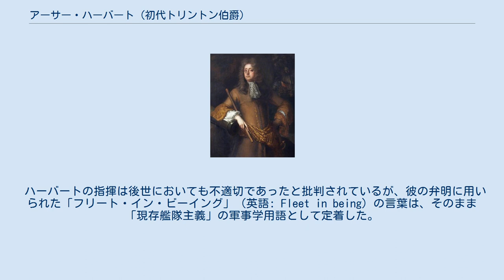アーサー・ハーバート (初代トリントン伯爵)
アーサー・ハーバート（英語: Arthur Herbert, 1647年 - 1716年4月13日）は、イギリスの海軍軍人、政治家。
初代トリントン伯爵。
海軍戦略における「現存艦隊主義」の言葉の創始者である。
法務長官と国璽尚書を務めたサー・エドワード・ハーバート（en）の長男で高等法院王座部首席判事のエドワード・ハーバート（en）は弟。
 チャールズ2世に仕えて第2次英蘭戦争に従軍、イギリス海軍の後衛戦隊司令官（海軍少将）に任じられた。
海軍士官としては水兵達からの人気が高かった。
イングランド議会の議員でもあり、宗教問題に無関心で多額の給与をもらう立場であったことから、忠実な王党派と見られていた。
しかし、1687年にジェームズ2世がイングランド国教徒以外を公職追放する審査法の廃止を図った際、ハーバートは国王が求めた廃止法案への賛成約束を拒んだため、国会議員や海軍少将など一切の地位から追われた。
 それからはオランダへ渡海してイングランド遠征計画に加わり、1688年の名誉革命ではエドワード・ラッセルと並んでウィリアム3世のイギリス入りを推進、遠征軍の海軍を指揮してオランダ艦隊をデヴォンの港トーベイ（en）まで先導した。
その功績により海軍卿に任じられる。
 大同盟戦争が勃発してジェームズ2世を支援するフランスと開戦すると、ハーバートはイギリス主力艦隊の司令長官（海軍大将）として前線に立った。
1689年にジャコバイトがアイルランドへ侵攻（ウィリアマイト戦争）したのに対し、ハーバートは戦列艦12隻を基幹とする艦隊を率いて出撃。
4月30日、バントリー湾（en）所在の優勢なフランス艦隊（戦列艦24隻基幹）に挑み、善戦の末に敗退した（バントリー湾の海戦, en）。
敗れたものの劣勢な戦力で果敢に戦ったと認められ、名誉革命での功績もあって初代トリントン伯爵位を授けられた。
 1690年6月、戦列艦68隻を基幹とするトゥールヴィル伯アンヌ・イラリオン・ド・コタンタン率いるフランス艦隊がイギリス海峡に出現したのに対し、ハーバートは英蘭連合艦隊（戦列艦56隻基幹）を率いて出動したが、事前の作戦会議で優勢な敵艦隊とは交戦しない方針を決めていた。
ハーバートはフランス艦隊に接触後、退避に移り、フランス艦隊の追跡を受けた。
状況を知ったメアリー2世から戦闘するよう勅命を受けて、ハーバートはやむなく反転し、6月30日から7月1日にビーチー・ヘッドの海戦（en）を戦った。
ハーバートは海戦中も消極的な行動に終始し、直率する中央戦隊を後方にとどめたため、孤立した前衛のオランダ戦隊はフランス艦隊の前衛と中央戦隊に包囲攻撃された。
英蘭連合艦隊は少なくとも10隻近い戦列艦を失い、フランス艦を1隻も撃沈もできずに大敗した。
 7月、ビーチー・ヘッドでの敗戦から帰還後逮捕され、ロンドン塔に収監された。
12月にシェアネス要塞での軍法会議にかけられたハーバートは、自分が艦隊戦力を温存したことでフランス軍の本土侵攻を抑止できたと弁明。
判決は全員一致で無罪となった。
この点につき小林幸雄は、無罪となったのは判事役の士官がいずれも元部下であったからではないかと推測している。
ハーバートはバージに将旗を掲げてロンドンへと戻ったが、艦隊の指揮はラッセルに交代させられ、現役復帰が認められることは無いまま1716年に死去、トリントン伯位は消滅した。
 ハーバートの指揮は後世においても不適切であったと批判されているが、彼の弁明に用いられた「フリート・イン・ビーイング」（英語: Fleet in being）の言葉は、そのまま「現存艦隊主義」の軍事学用語として定着した。